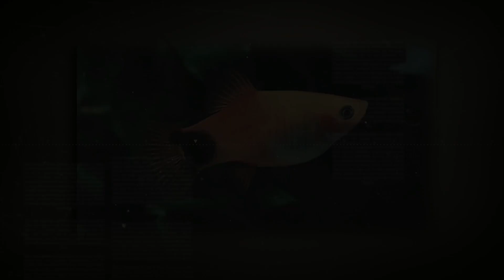ПЕЦИЛИЯ МИККИ МАУС. СОДЕРЖАНИЕ И РАЗВЕДЕНИЕ В АКВАРИУМЕ